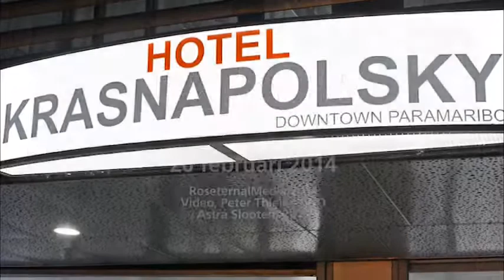Rumors Jazz Corner - Februari 2014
Another lovely evening with nice jazz music and a latin flavor. We are doing it every last wednesday of the month in the lobby of Hotel Krasnapolsky. Bud Gaddum (sax), Robby Tjon En Fa (bass), Asgar Koster (keys), Clarens Amatmoekri (keys) & Edson Faerber (drums). These evenings are powered by Hotel Krasnapolsky & Roseternal Media.
Video & pictures: Peter Thielen/BNO